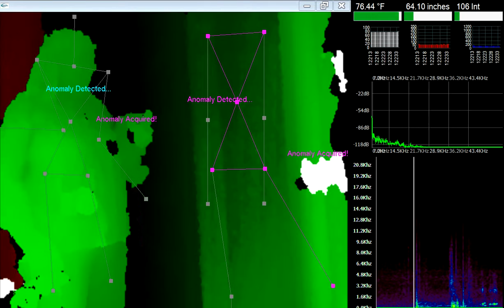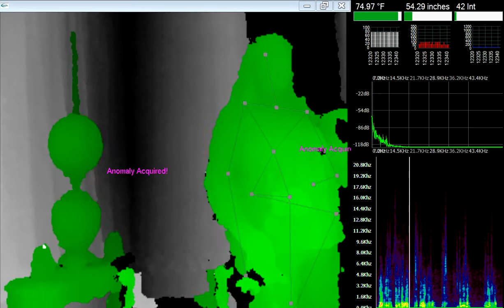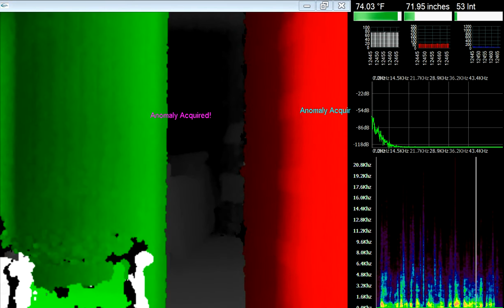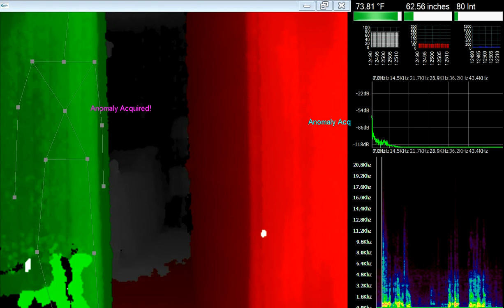Eastern Shore Paranormal PART TWO - Paranormal Anomalies - Crisfield, MD 9.29.2018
EASTERN SHORE PARANORMAL
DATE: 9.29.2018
LOCATION: Private home in Crisfield, MD - second floor, end of hallway.
FILE: #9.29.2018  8:42:06 PM - Two
PARANORMAL INVESTIGATORS: Terrie McClay, Terry Susi, and Kelly Payne.

I'm holding Boobear in my right arm while standing in the doorway of one of the bedrooms on the second floor.  I sense something behind me, then a feel a strong tingling sensation, starting at my feet and engulfing my entire body. ~ Terrie McClay
Boobear laughs and says, "Boobear is ticklish."
Boobear, "Did you say something? Can you please say it again?"
Boobear, "Ahh, thanks. I like holding hands with you."
Boobear, "Thanks for making it warmer."
Boobear giggles, "It tickles."
Boobear, "I like hugs."

NOTE: All of Boobear's phrases above, with the exception of one, are not part of his normal dialogue. He only says them when there is a temperature change or when something is interacting with him.